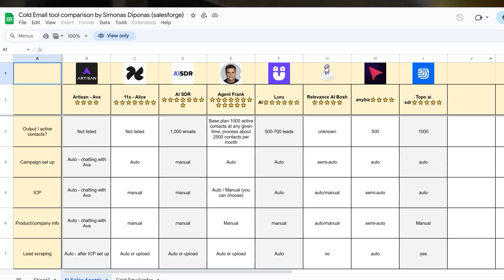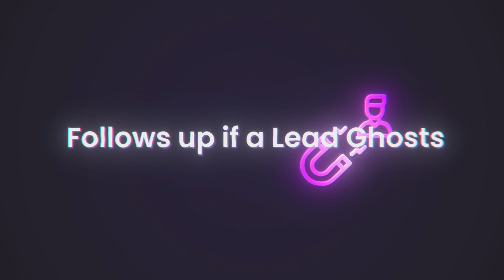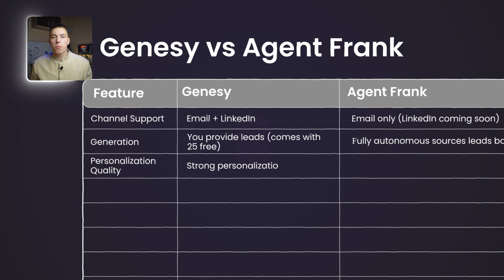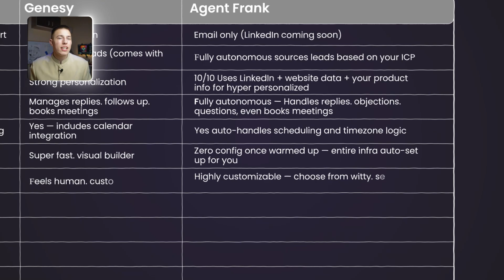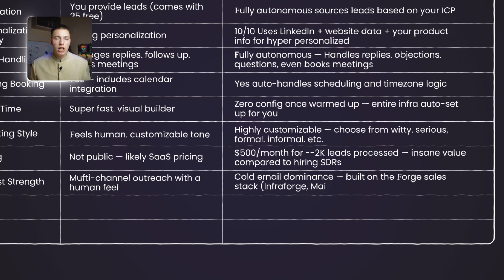AI SDR comparison - Genesy.AI vs Agent Frank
Enhance your sales team with #1 AI SDR Agent Frank - agentfrank.ai

Salesforge.ai blends humans & AI agents max out sales pipeline while minimizing the cost of acquisition.

Agent Frank - AI sales agent: agentfrank.ai